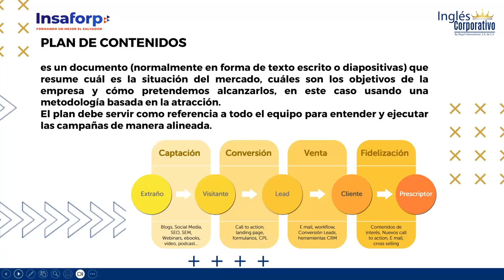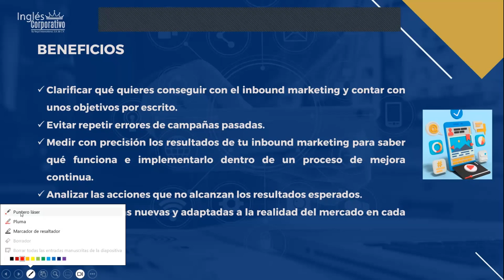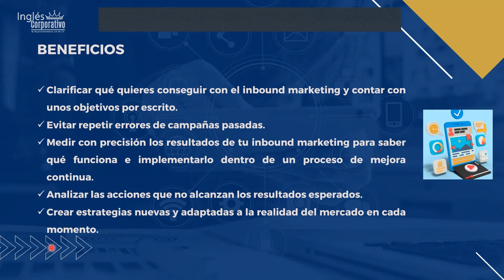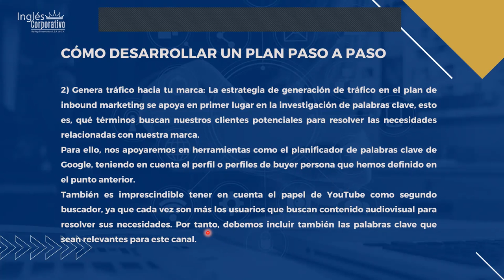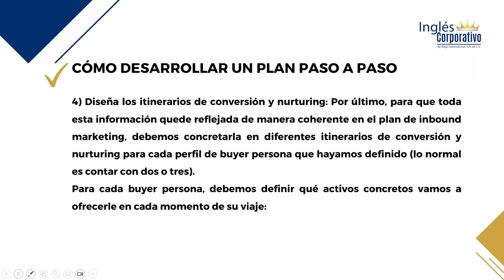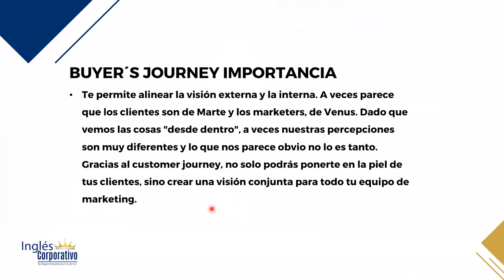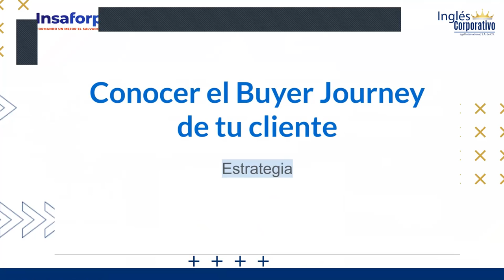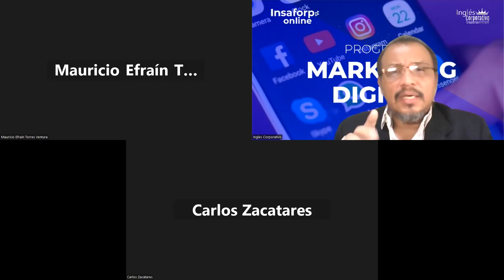SESION 08-23-11-2023-INBOUND MARKETING-INB-02-8-9-PM-11-2023-LEMUS-BUYERS JOURNEY